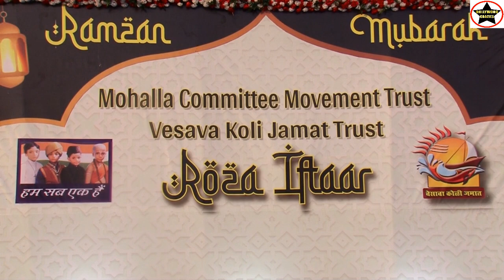Ajay kaul sir, Mohalla movement Trust with Vesava Koli jamat Trust Organise Ifftar party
Organise Ifftar party